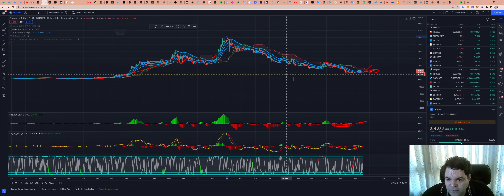Cardano (ADA) - Análise de hoje, 17/06/2022!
TWPvSrVQbDq4wyYiWTg2ubdqCfFhPkdiRw